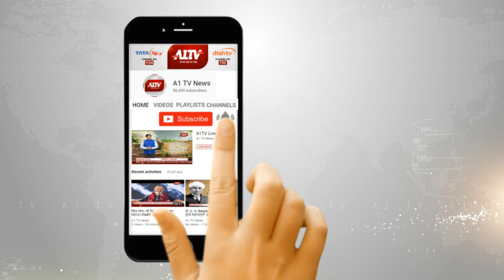शेखावास : शहीद परवेज हुए सुपुर्द-ए-खाक